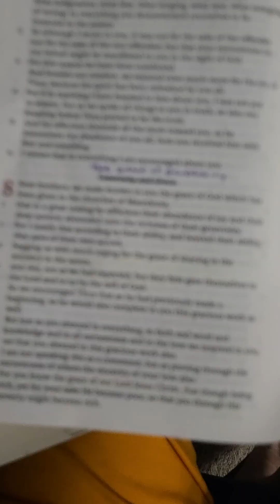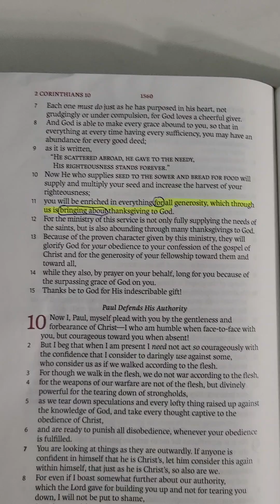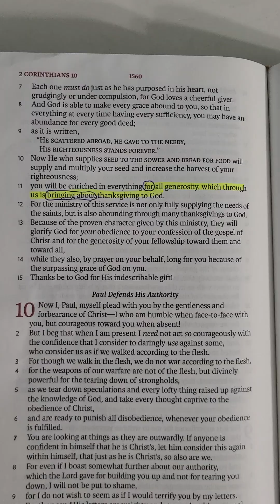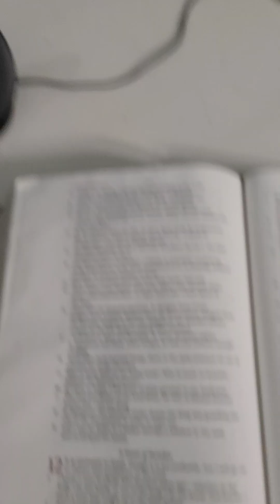Repentance without Regret; Generosity for God's glory; and Testing your salvation.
2 Corinthians 7-13
This video was cut short because I ran out of space on my phone ... I know, unprofessional, rookie issue.  Here's what you missed:
Test yourself: 2 Cor. 13:5 - "Test yourselves to see if you are in the faith; examine yourselves!" -  so we can have assurance of salvation, but how?
Tip: "Or do you not recognize about yourselves that Jesus Christ is in you - unless you fail the test?" (v.5b)
Test: 2 Cor. 13:4 "For indeed He was crucified because of weakness, yet He live because of the power of God. For we also are weak in Him, yet we will love with Him because of the power of God toward you."
Answer: If your life demonstrates that you share in the weakness of Jesus and the power of God, you're saved.
Explore: you'll need to dig deeper to understand what being "weak in Him" and "the power of God" means. That's the key.